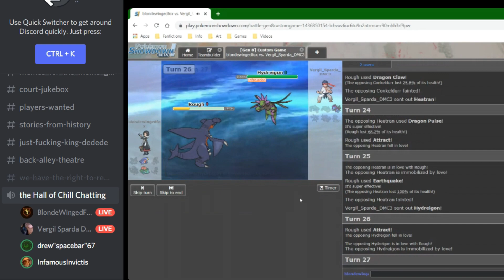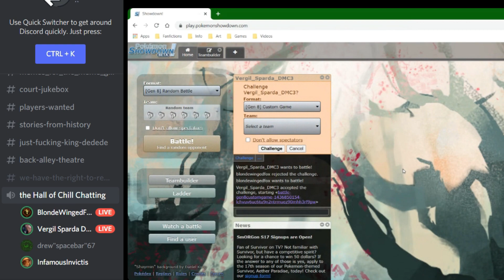Pokemon Showdown is cruel an unforgiving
IM GONNA GO PLAY BRILLIANT DIAMOND